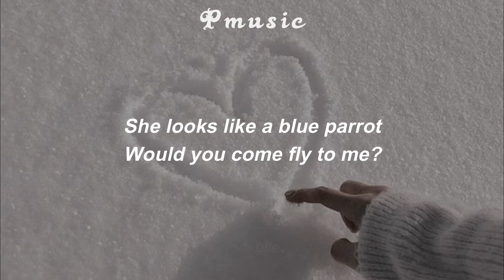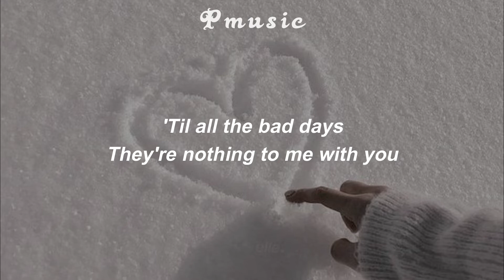V - Winter Bear (Lyrics)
▬▬▬▬▬▬▬▬▬▬▬ஜ۩۞۩ஜ▬▬▬▬▬▬▬▬▬▬▬▬▬
▓▓▓▒▒▒░░░ LEIA A DESCRIÇÃO DO VÍDEO ░░░▒▒▒▓▓▓
▬▬▬▬▬▬▬▬▬▬▬ஜ۩۞۩ஜ▬▬▬▬▬▬▬▬▬▬▬▬▬
~Música de: V
✨~Lyrics~✨

She looks like a blue parrot
Would you come fly to me?
I want some good day, good day, good day
Good day, good day

Looks like a winter bear
You sleep so happily
I wish you good night, good night, good night

Imagine your face
Say hello to me
'Til all the bad days
They're nothing to me
With you

Winter bear
Ooh, ooh, ooh
Sleep like a winter bear
Ooh, ooh, ooh